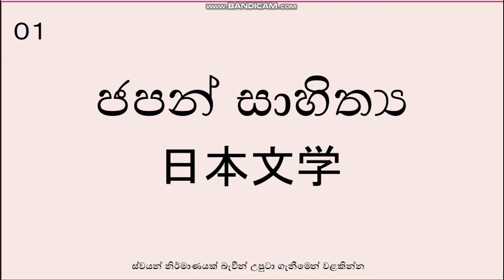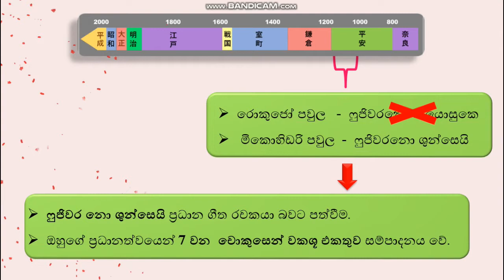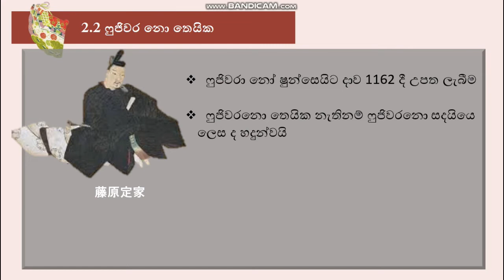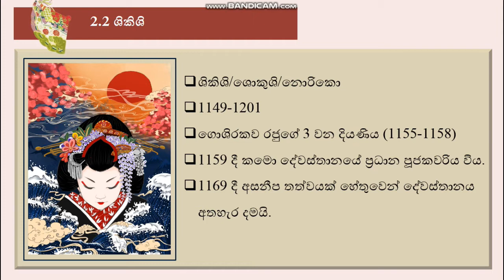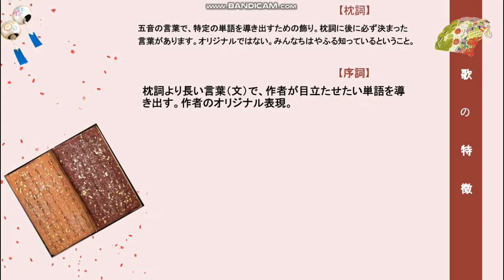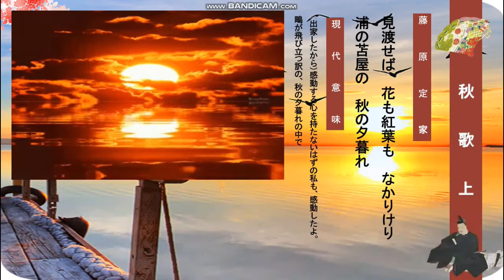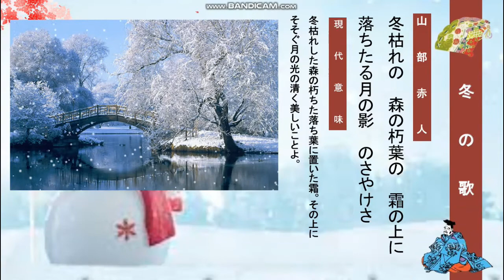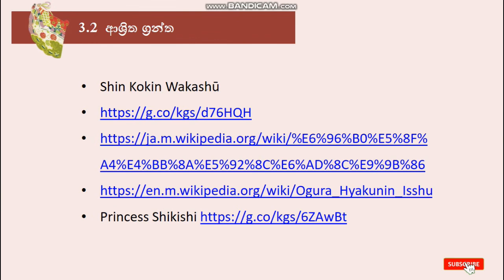ශිංකොකින්වකෂූ ජපන් සාහිත්‍ය සිං‌හලෙන් ඉගෙනගමු 新古今和歌集 日本の文学シンハラ語で勉強しよう SHINKOKINSHU Apsara Kanchana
JAPANESE LETRETURE#
ජපන් සාහිත්‍ය#
apsara kanchana#